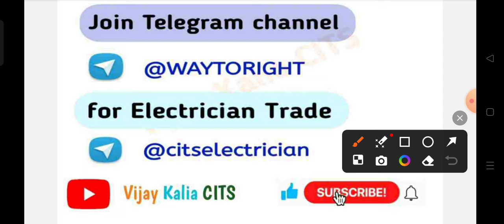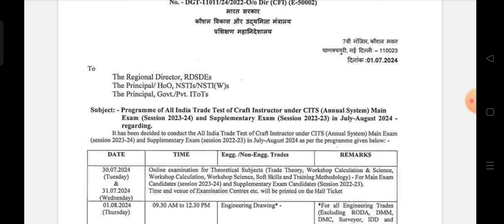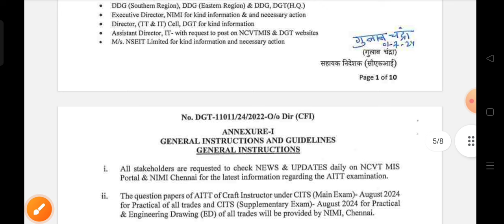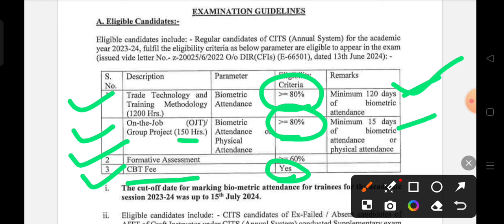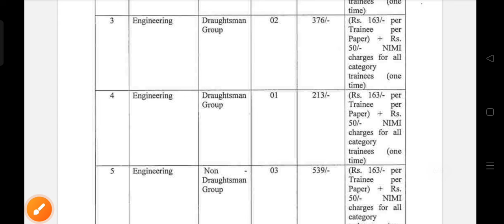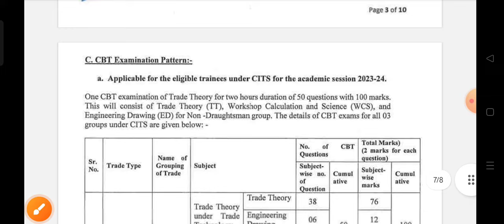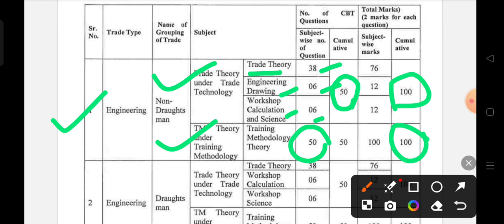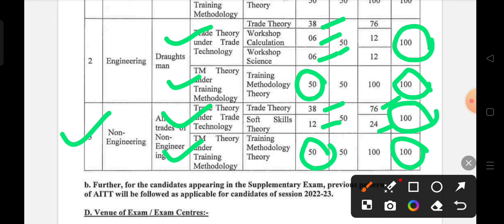CITS final Exam 2024 के लिए DGT ने Detailes notice किया जारी ll सभी Doubt दूर हो जाएंगे इस वीडियो मे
CITS final Exam 2024 के लिए DGT ने Detailes notice किया जारी ll सभी Doubt दूर हो जाएंगे इस वीडियो मे ll Trade Theory, WCS, ED / Soft Skill के कितने कितने Questions आएंगे Exam में  ll Biometric Attendance कब तक लगेंगी ? @VijayKaliaCITS

👉 Cosmetology All Subjects Question Paper

👉CITS Engineering Drawing Previous Year Papers